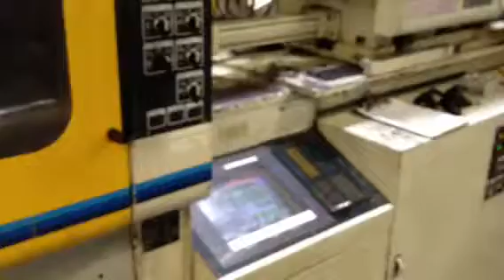6133405 Ref # 1995 Mitsubishi 120MJII 2